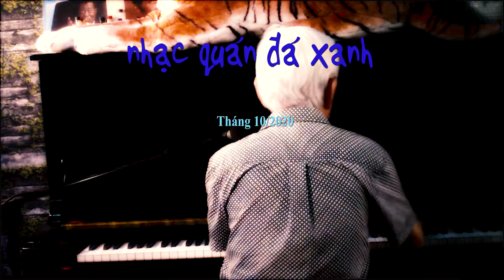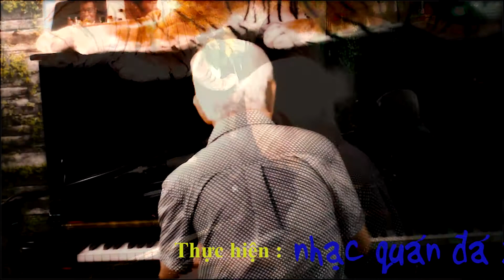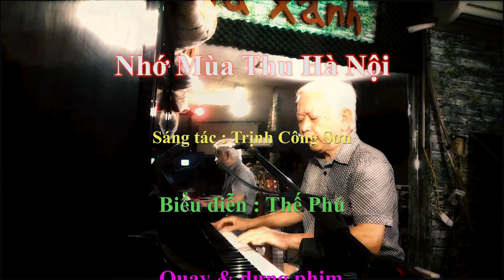Thế Phú - Nhớ Mùa Thu Hà Nội - Sáng tác : Trịnh Công Sơn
Thân mời quý khách thưởng thức ca khúc "Nhớ Mùa Thu Hà Nội", sáng tác của nhạc sĩ Trịnh Công Sơn do anh Thế Phú trình bày tại Nhạc quán Đá Xanh.